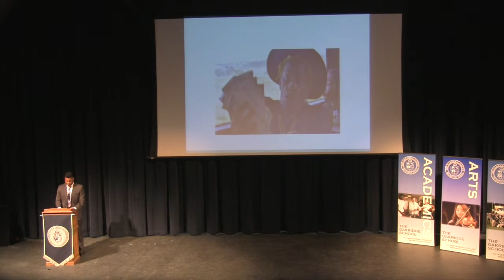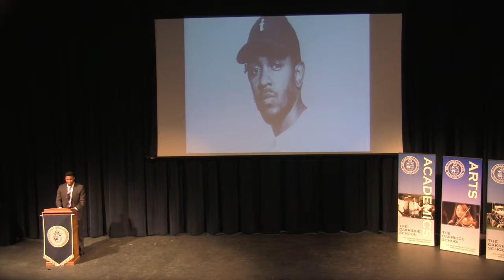Barron Wortham - Owls Speak Out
Oakridge senior Barron Wortham presents his Capstone Speech on February 2nd, 2016.